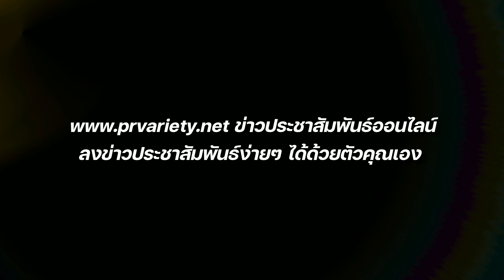สาวหมวย ฉายา สวยกินคน ต้าเหนิง กัญญาวีร์ สองเมือง : PRvariety